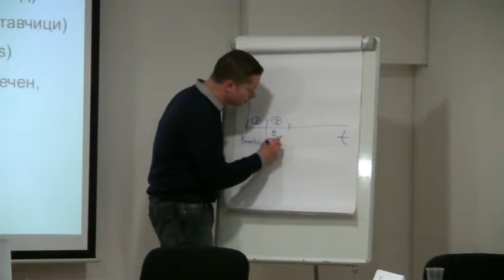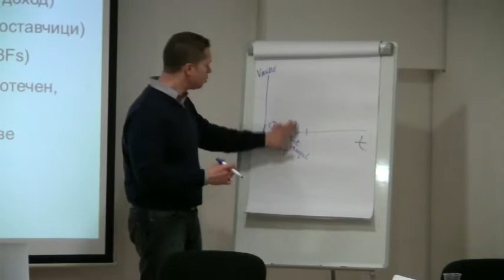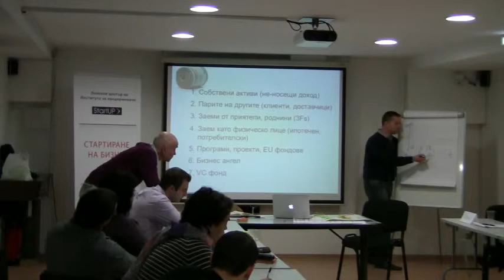Svetlan Stanoev - The Life Cycle of Entrepreneurial Ventures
Светлан Станоев е основател и управляващ партньор в Strategize! -- бутик за мениджмънт консултации, основател на първия регионален център на Института за предприемачи в България. Основният опит и експертиза на Светлан е в областите стратегически мениджмънт, бизнес моделиране, финансов мениджмънт, финансиране на бизнеса.

Повече за курса Стартиране на бизнес на Института за предприемачи на Сиско можете да прочетете тук